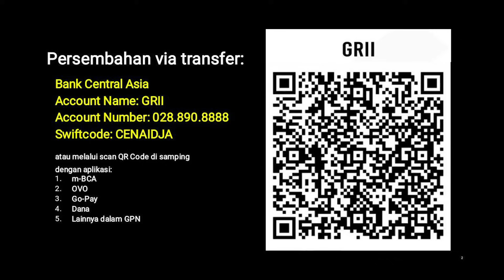Pengudusan Emosi (E08) - Pdt. Dr. (H.C.) Stephen Tong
Pengudusan Emosi (E08)

PREMIERE, Rabu, 18 Oktober 2023